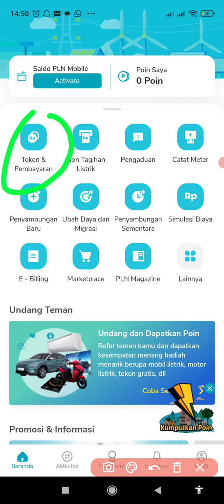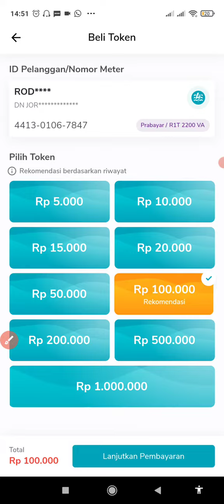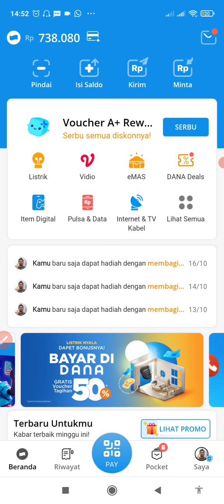CARA BELI TOKEN LISTIK DI PLN MOBILE TERBARU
INILAH CARA BELI TOKEN LISTIK DI PLN MOBILE TERBARU UNTUK PELANGGAN LISTRIK PLN PRABAYAR YANG MENGUNALAN PLN MOBILE BAGU PEMULA YANG MAU

Semoga Tutorial CARA BELI TOKEN LISTIK DI PLN MOBILE TERBARU Paling tidak Ada Sedikit Manfaatnya Bagi Diri Pribadi dan teman-teman sehingga bisa jadi Amal jariyah Bersama, Amin.